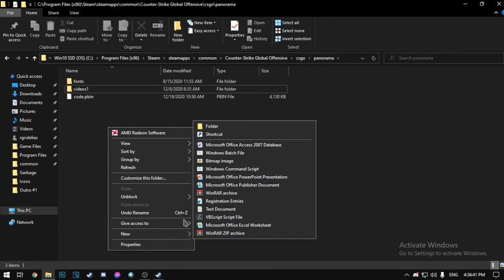[doesn't work as of cs2] 14 sec tutorial for less menu lag (csgo 24-12-2020)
date is in dd-mm-yyyy
this probably helps with ram/vram usage, and cpu usage since it disables video in menu bg, matchmaking globe, match accept scene animation, end of match xp bar colors and many more
tutorial in textform:
go to the location where csgo is installed
then inside there nativage to csgo folder, then panorama
rename videos to videos1 and create a new folder called videos which is empty.
done!
should be like
(location of csgo files; usually C:\Program Files (x86)\Steam\steamapps\common\Counter-Strike Global Offensive)\csgo\panorama
and then inside videos1 folder with all video files and another folder called videos with nothing inside.
FOR LEGAL REASONS: I AM NOT RELIABLE FOR ANY VAC BANS. \/\/\/\/
this should not vacban you, and even if its not allowed it will probably kick you from csgo servers saying that your gamefiles are invalid.